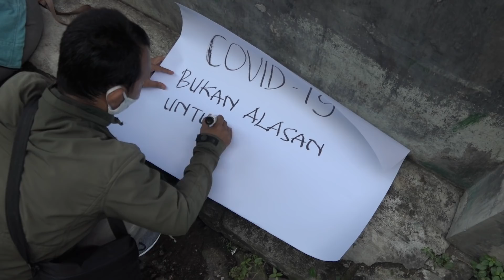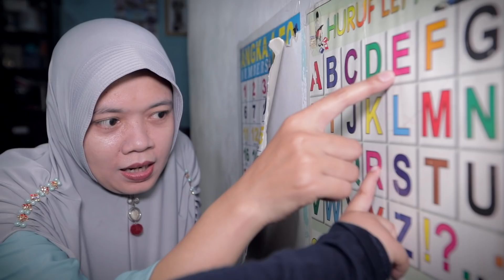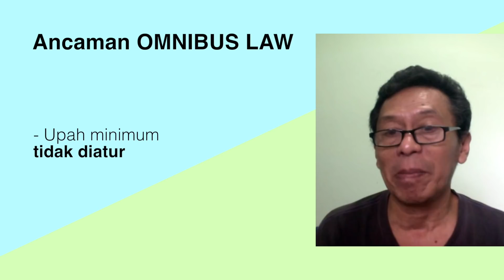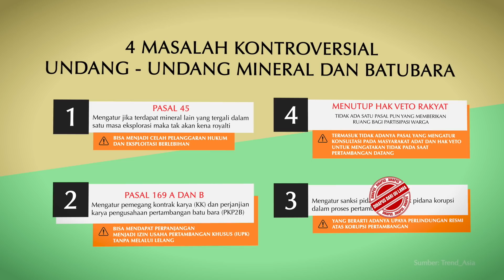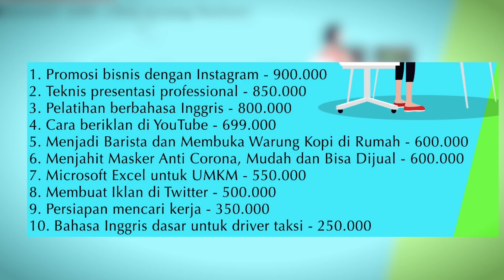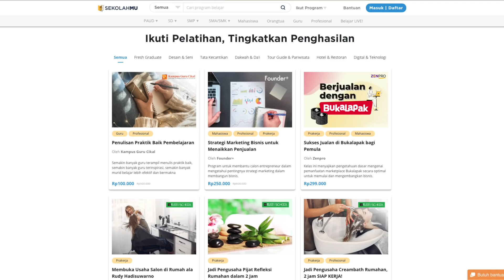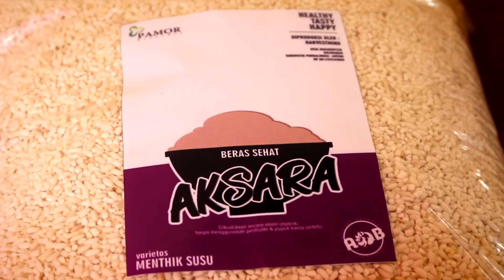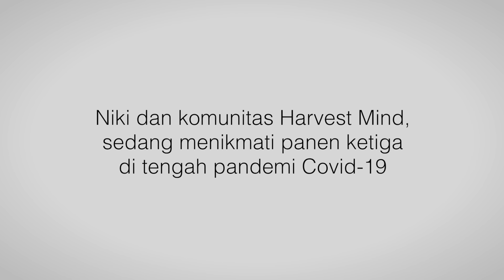KERJA, PRAKERJA, DIKERJAI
Berangkat dari pertanyaan sudah tepatkah kebijakan terkait solusi pengangguran dan kaitannya dengan angkatan kerja?

Hubungan lingkungan hidup, investasi dan angkatan kerja di Indonesia seperti apa?

Kolaborasi Greenpeace Indonesia dan Watchdoc untuk Salingbantu.